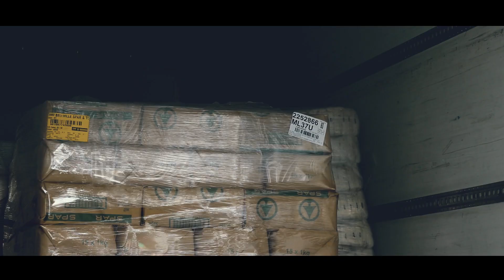Boer deur Pierre Rossouw en Burre Burger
Hier is hy, amptelik die 3de musiek video waarin ek is, maar ek voel hierdie een praat met hart en siel. DIs ook moontlik een wat jy maar kan share... Pierre Rossouw dankie dat as baie opgee staan jy vas saam met my en glo jy in my... Miskien kan ek nie regtig sing nie, maar ek doen wat my hart laat goed voel... Dankie aan elke Suid Afrikaner wat in ons glo... Deel gerus ons musiek video getiteld BOER... Geskryf vir elke boer in ons land, ons wil graag bid vir elke boer, elke boer vrou, elke ras en elke skaap, elke lorrie drywer...

Deel hom gerus... Dankie Pierre Rossouw en Noulen Basson van Poet Productions vir die skiet van die video in die koue Sutherland... Dankie aan elke spanlid van DROOGTE HULP MET BURRE BURGER NPC...